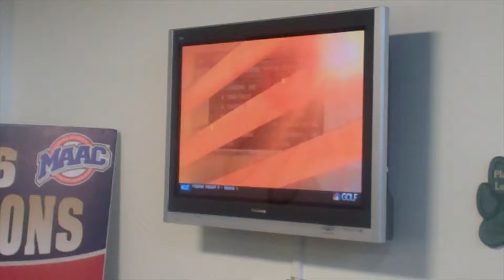Siena Men's Golf Headed To Marana, Arizona For NCAA Regional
Reaction after Siena men's golf head coach Steven Jensen, junior Scott Kim, senior Spencer Sautin and sophomore Michael Christifulli learned the team was headed to Arizona for NCAA Tournament.